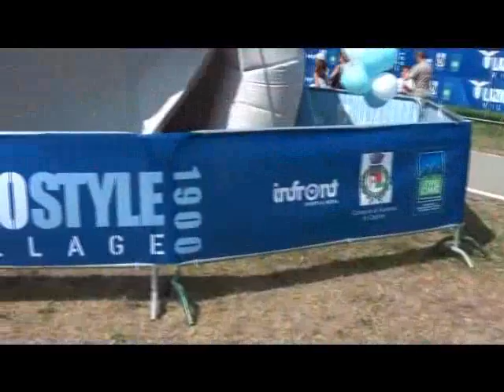INAUGURAZIONE LAZIO STYLE VILLAGE - 9 LUGLIO 2012 AURONZO DI CADORE